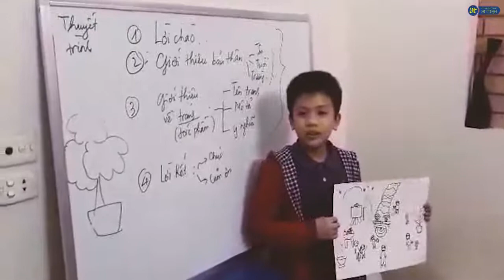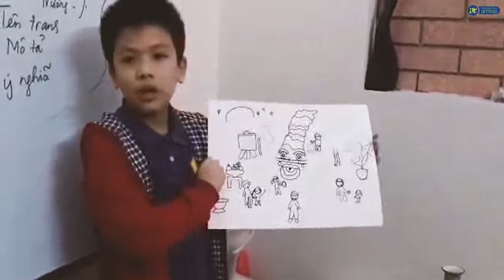Ấn tượng với phần thuyết trình của 3 Diễn Giả Nhí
ẤN TƯỢNG VỚI PHẦN THUYẾT TRÌNH CỦA 3
Và để kết thúc chuỗi Gameshow Diễn_giả_nhí, Xưởng nghệ thuật ART TREE xin mời mọi người cùng theo dõi phần dự thi vô cùng ngộ nghĩnh của 3 em: em Minh Nhật, em Lê và em Quỳnh Anh.
Dù các em mới chỉ học 1 buổi tranh chưa hoàn thiện nhưng các họa sĩ nhí đã mạnh dạn nêu lên ý tưởng. Đứng thuyết trình đầy ấn tượng về ý nghĩa bức tranh tết mà mình đang thực hiện.
Xưởng nghệ thuật ART TREE
Thành viên trực thuộc Trung tâm Unesco Mỹ thuật Hà Nội
Add: số 5, ngõ 418, La Thành, Đống Đa, HN
"ART TREE - Nơi ươm mầm cảm xúc"